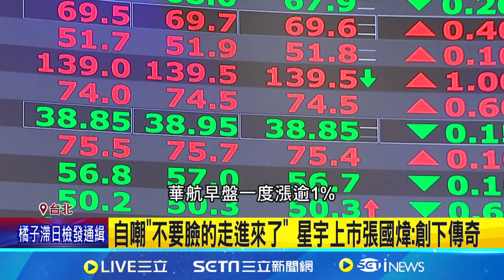星宇上市首日漲破50% 爆25萬張大量居成交量之冠｜94要賺錢